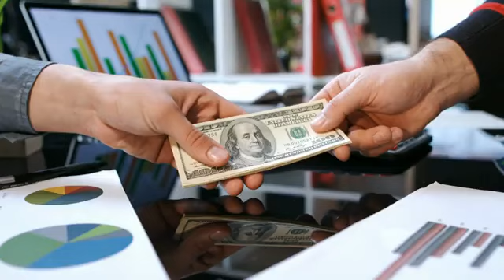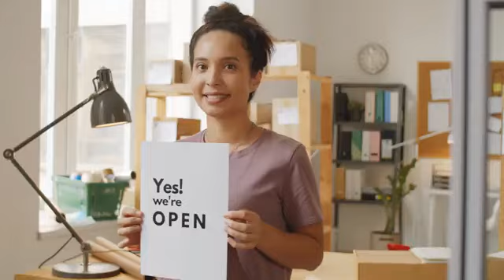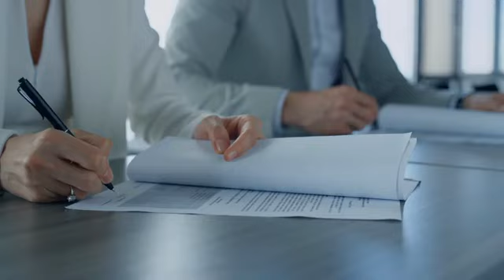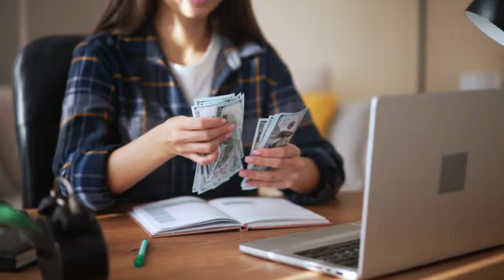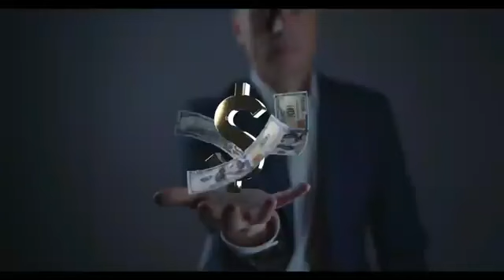अग्रवाल कैसे अमीर बने?अग्रवालों की अमीरी के राज ||secrets of Agarwals' wealth - Hindi